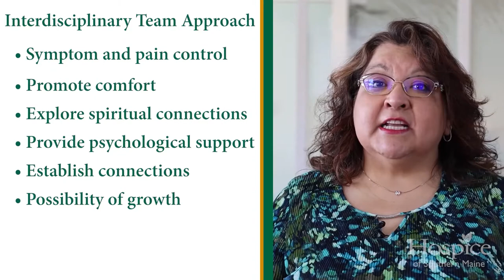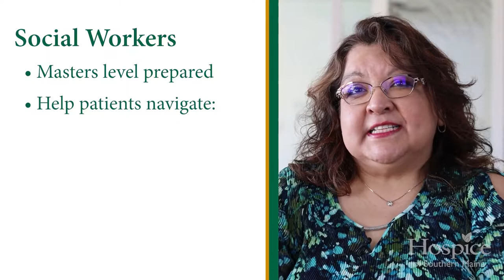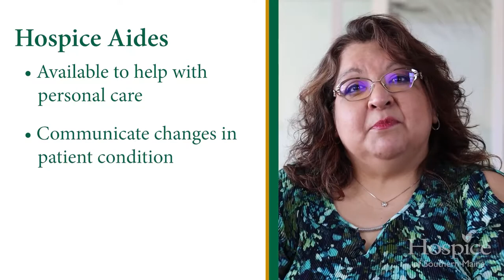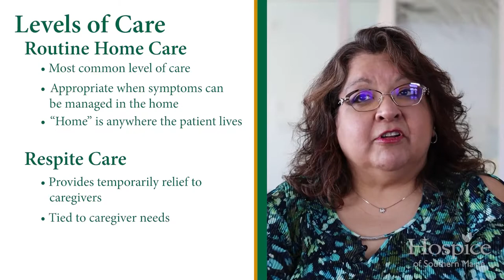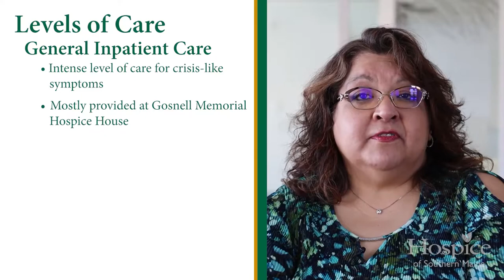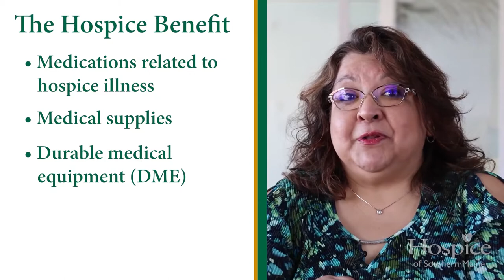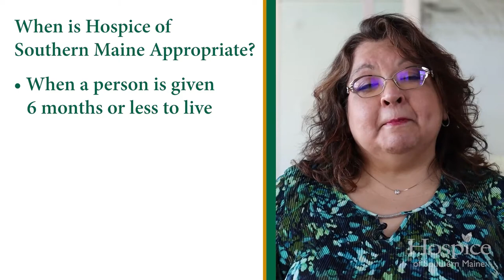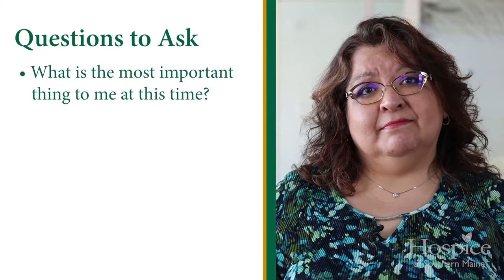Ask the Experts - Let's Talk About Hospice!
Michelle Bradbury RN, CHPN, discusses the hospice benefit, how the hospice team supports patients, what to expect, and the benefits of hospice care for people with life-limiting illnesses.